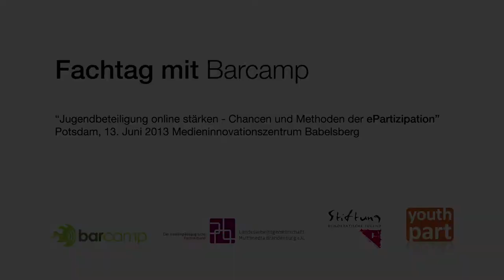Session "Jugendhaus planen und ePartizipation" - "Jugendbeteiligung online stärken"